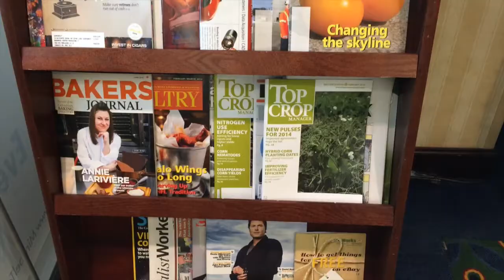Linda Mason - Transforming Magazine Media to Succeed in a Digital Age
In this interview following her talk, Linda Mason, VP Marketing for MPA discusses the unique opportunities magazines and their reputations have in a world where people have short attention spans and yearn to unplug.

MagNet (June 3-6, Toronto) is the premier public policy, professional development and networking conference for magazine professionals.